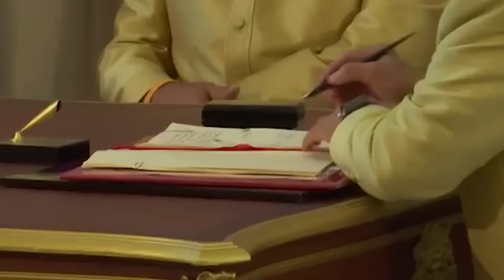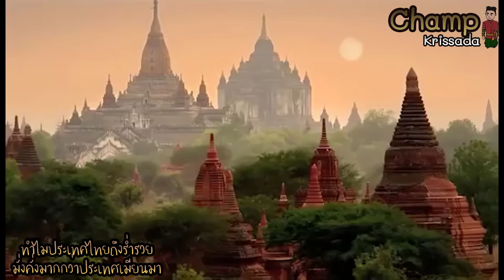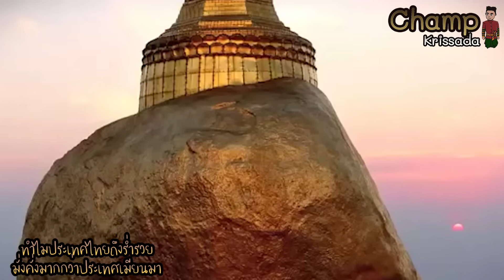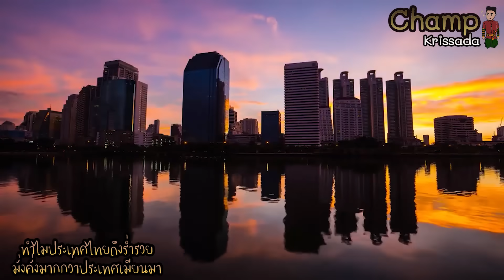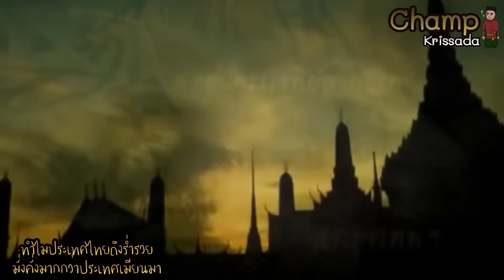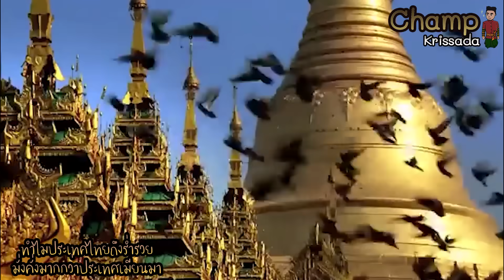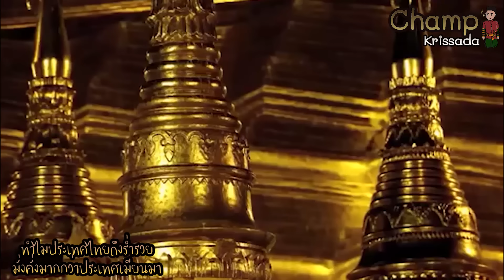เมื่อฝรั่งสงสัย ประเทศคล้ายกันมาก แต่ทำไมไทยเจริญกว่าพม่า? |แปลความเห็นชาวต่างชาติ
What are some reasons that has made Thailand richer than Myanmar?
ลิงก์ที่มา